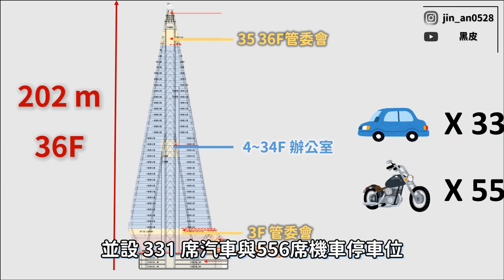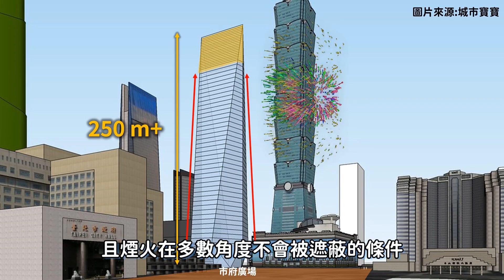要價300億的最貴大樓 - 南山世貿設計曝光！完工後再也看不到101煙火?😱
00:00 開頭
00:46 世貿三館
01:53 地上權招標
02:55 南山大樓設計
03:24 大樓爭議
04:31 民眾 環委與南山的立場
05:35 南山世貿最新情況

⭐️特別感謝"a186、城市寶寶"大大審查與細修影片內容